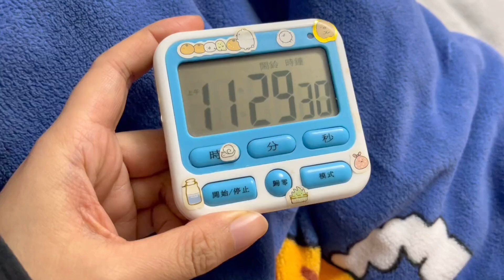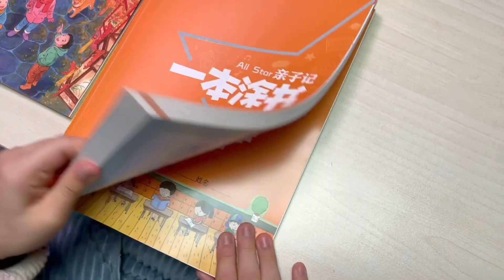粉丝想看看小鱼儿的寒假生活，每天睡到大中午，晚上还要吃夜宵【叫我龙阿姨】